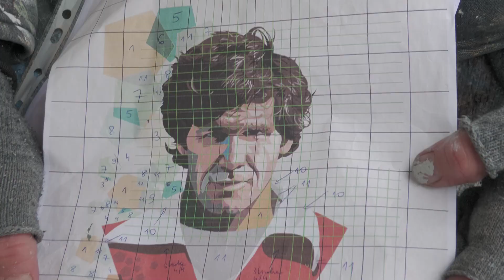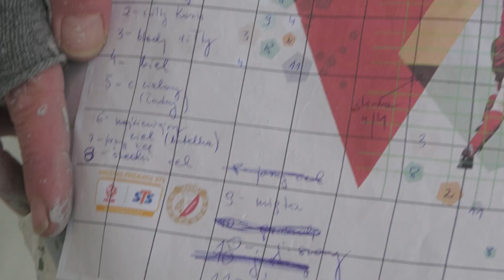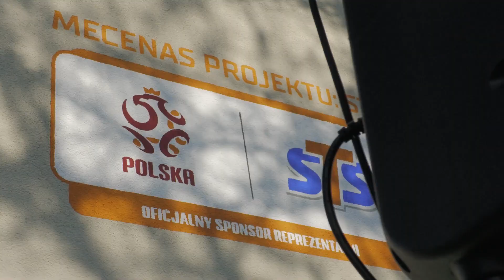Mural Smolarka [KULISY]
W Łodzi przy ulicy św. Kazimierza 11, obok stadionu Widzewa powstał mural Włodzimierza Smolarka, który dwukrotnie zdobywał mistrzostwo Polski (1981 i 1982), a także triumfował w Pucharze Polski (1985). Piłkarz w narodowej kadrze zaliczył 60 występów i strzelił 13 goli. W 1982 roku wraz z reprezentacją zdobył srebrny medal na mistrzostwach świata w Hiszpanii. Projekt jest upamiętnieniem 10. rocznicy śmierci Włodzimierza Smolarka w ramach cyklu Pamiętajmyosportowcach.
Mural przygotował i wykonał duet artystyczny Czary-Mury. Mecenasem projektu był STS.

Zobaczcie kulisy z przygotowań i ceremonii symbolicznego odsłonięcia.